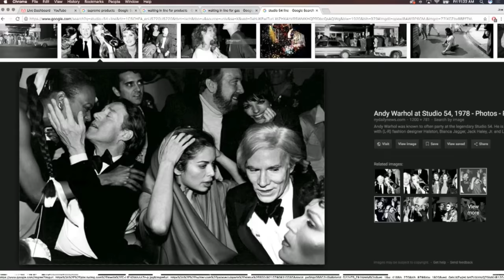Joey Diaz Talks to Joe Rogan About Studio 54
Joe Rogan & Joey Diaz talk about Studio 54.